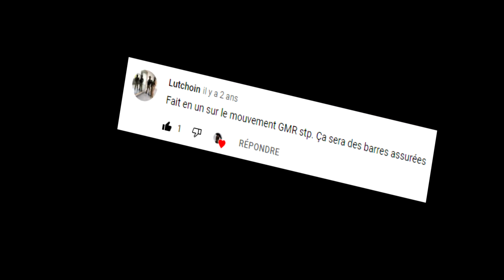Airsoft Cliché #12 | GMR